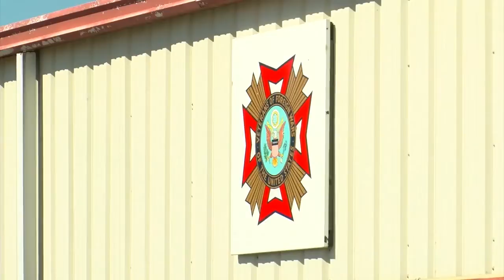Robert Shea's family reacts to ceremony